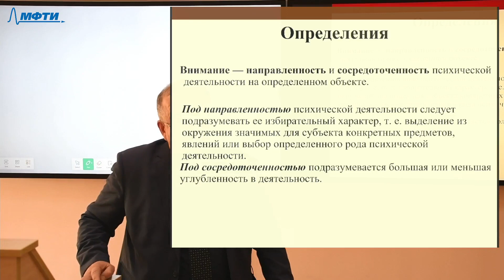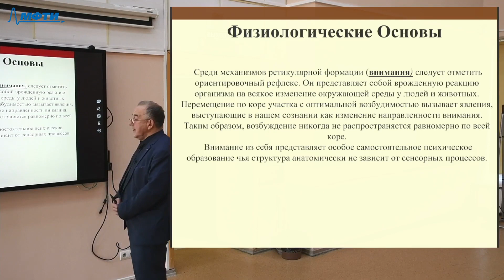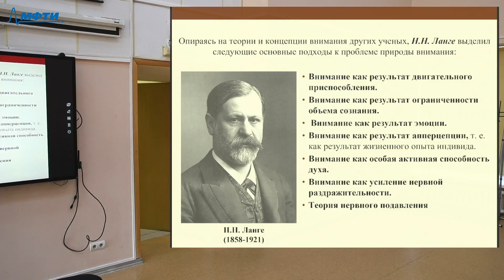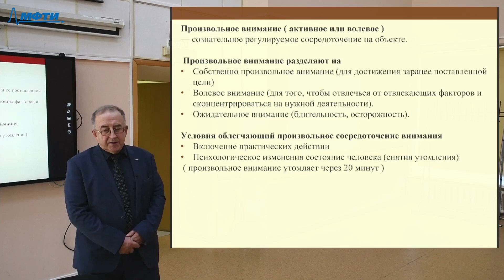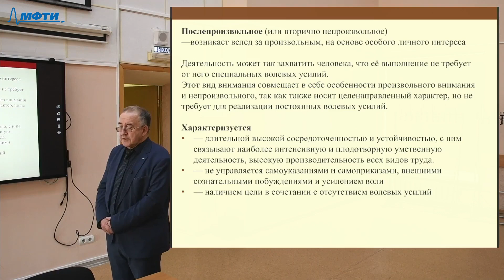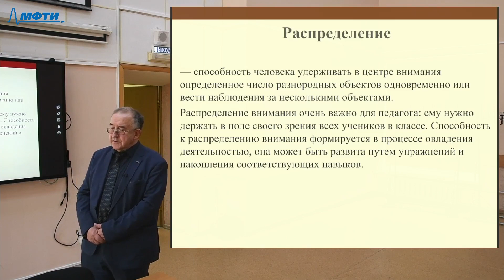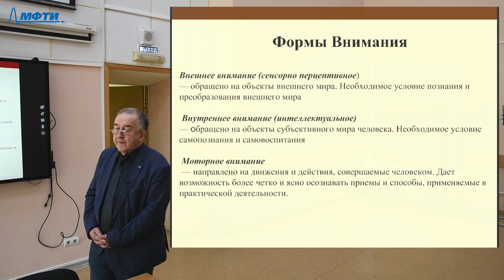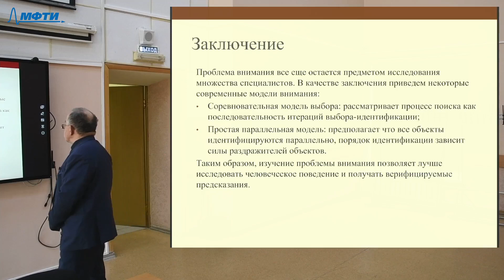Педагогика и психология, Волков Ю. А. 01.11.2021г.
Описание занятия: Внимание

Предмет: Педагогика и психология
Тип занятия: Лекция
Преподаватель: Волков Юрий Аркадиевич
Физтех-школа: